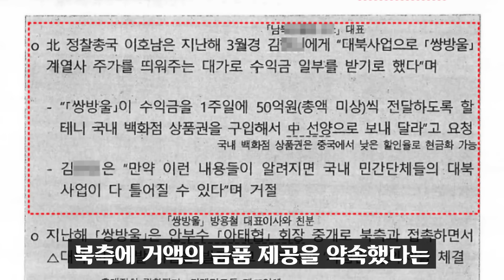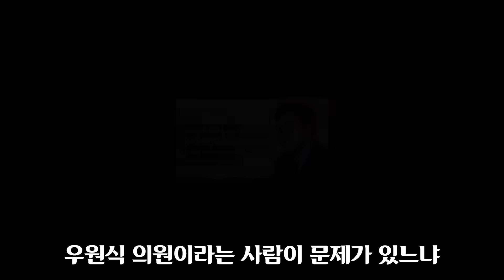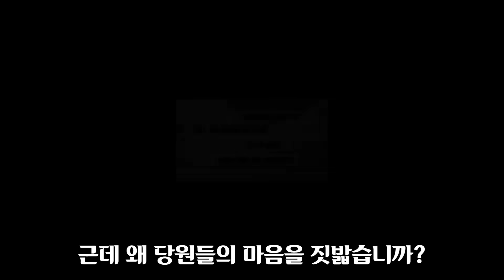국정원 2차 폭로!! "이재명 대북송금은 소설ㅠ"... 기밀 문건 전격 공개;;; 윤석열이 노리던 마지막 카드 '이것' 결국 무너졌다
뉴스타파는 검찰이 수사 중인 쌍방울 '800만 달러 대북 송금' 사건의 실체를 담은 국가정보원(이하 국정원) 비밀 문건을 입수해서 보도하고 있다. 모두 45개 문건으로 분량은 140여 쪽에 달한다. 어제(20일) 뉴스타파는 쌍방울그룹 김성태 회장이 대북 사업을 미끼로 계열사의 주가 조작을 펼칠 가능성을 미리 예측한 국정원 2급 비밀 문건을 공개했다.

오늘(21일)은 국정원이 처음부터 우려했던 김성태의 '주가 조작' 정황이 더욱 자세히 기재된 국정원 문건을 추가로 공개한다. 여기에는 쌍방울 김성태 회장이 대북 사업 협약 등을 통해 자사의 주가를 부양하는 대가로 북측에 거액의 금품 제공을 약속했다는 첩보가 등장한다. 만약 첩보가 사실이라면, 김성태 회장이 북측에 건넸다는 800만 달러의 성격이 완전히 달라질 수 있다.